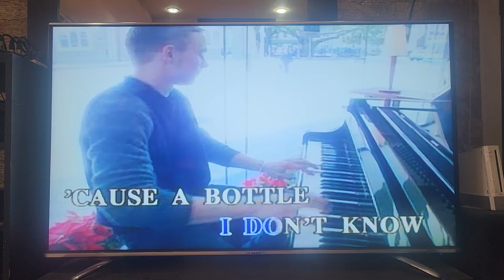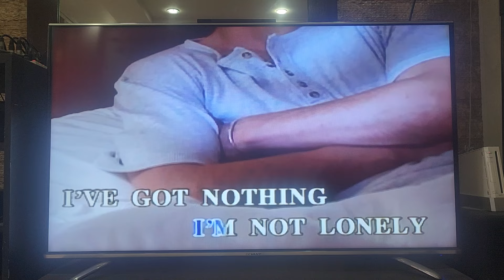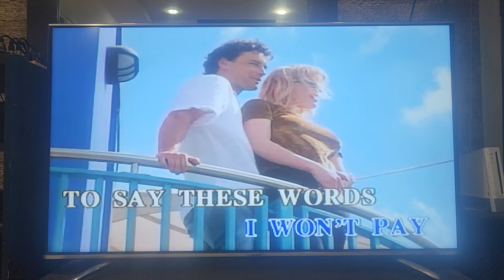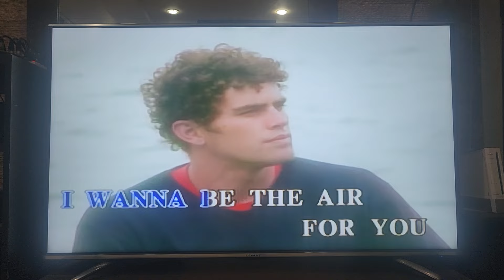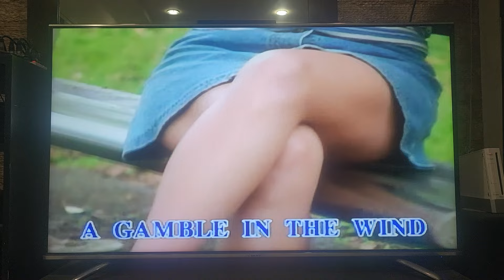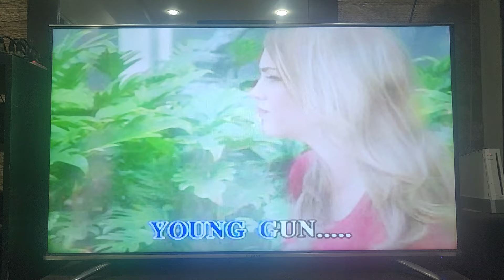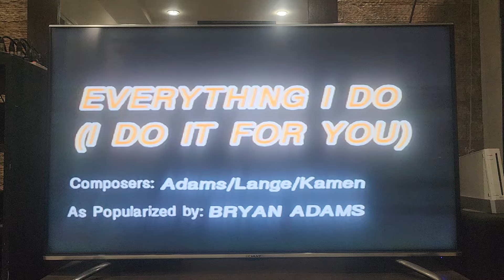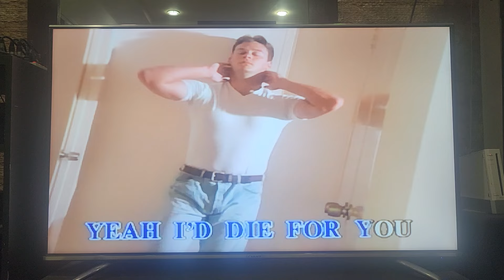Best of 2: The Hits of Bon Jovi & Bryan Adams (Full Album) Part 1